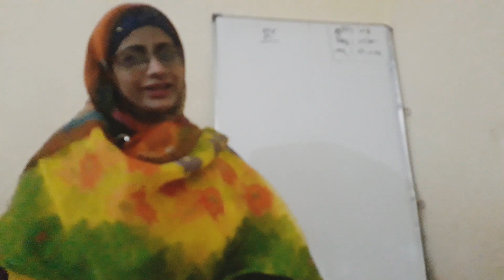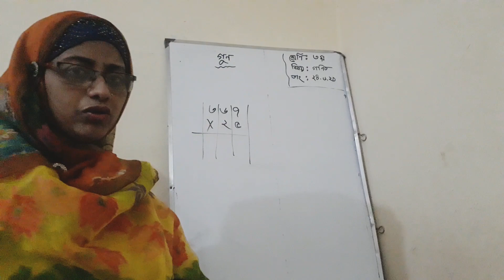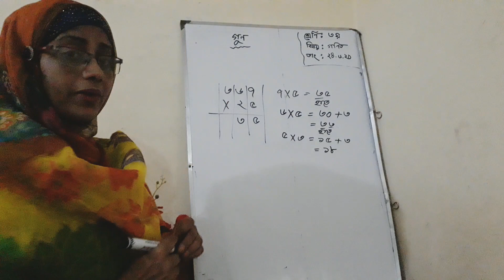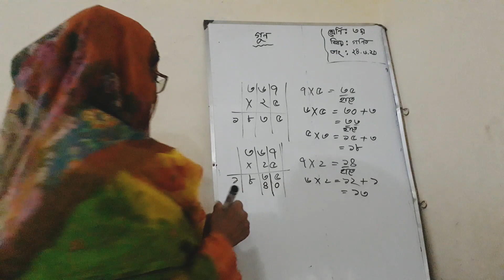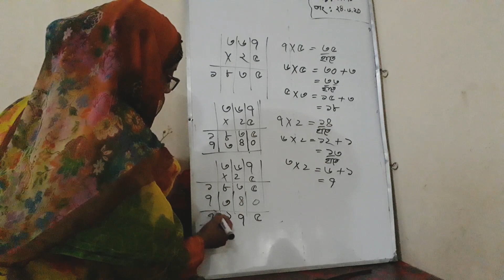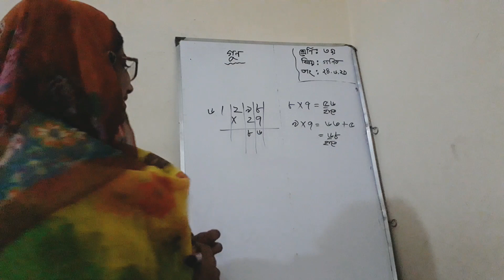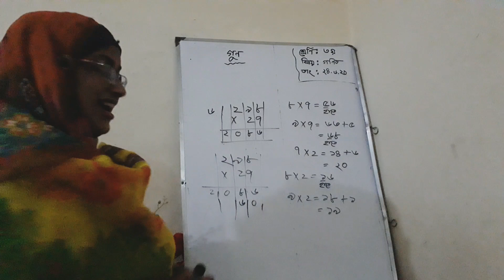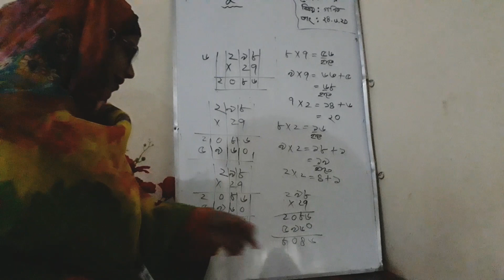তৃতীয় শ্রেণির গণিত অনলাইন ক্লাস।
শ্রেণিঃতৃতীয়
বিষয়ঃগণিত
আফরোজা বেগম
সেনবাগ মডেল সরকারি প্রাঃ বিঃ
সেনবাগ,নোয়াখালী।